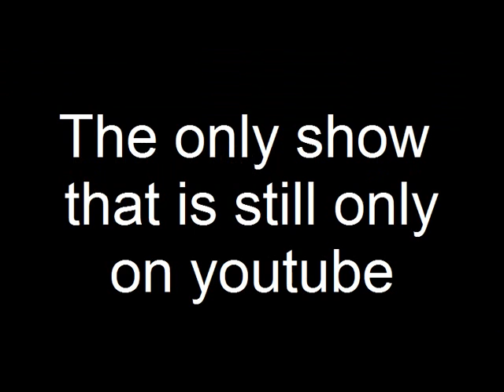Diary of aTeenage Pot Dealer Season Three promo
Season Three Promo of Dairy of a Teenage Pot Dealer.  Parody of Breaking Bad.